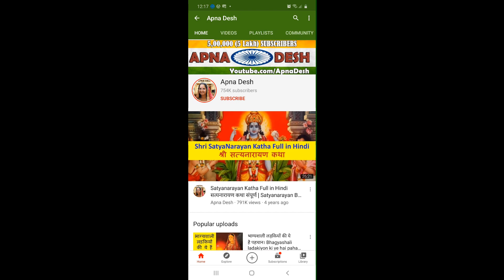नए साल की पहली अमावस्या 11 जनवरी को, जानिए शुभ मुहूर्त, उपाय और पूजा विधि | Paush Amavasya 2024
नए साल की पहली अमावस्या 11 जनवरी को, जानिए शुभ मुहूर्त, उपाय और पूजा विधि | Paush Amavasya 2024 | 11 जनवरी पौष अमावस्या | Paush Amavasya ke upay | पौष अमावस्या के दिन 1रुपये के सिक्के से करे ये उपाय | Amavasya ke Upay

पौष अमावस्या का शुभ मुहूर्त
पौष, कृष्ण अमावस्या
प्रारम्भ - 08:10 पी एम, जनवरी 10
समाप्त - 05:26 पी एम, जनवरी 11

इन संकेतों से पता चलता है की आप पर है पितरों की कृपा
अगर इस दिशा में है घर में पितरों की तस्वीर तो तुरंत हटाये
पितृ दोष क्या हैं और क्या होता हैं ?